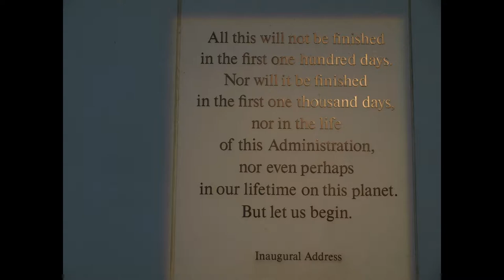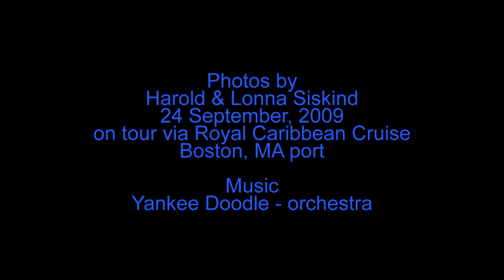Presidential Libraries- Adams & Kennedy 2009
Pictures from our port stop on a cruise ship at Boston, MA on September 24, 2009. Pictures include 1 shore excursion to see the Presidential Libraries of John Adams and John Kennedy, near Boston. We were not allowed to see any books or actual library at the Kennedy Library.  They just had a film and some exhibits of his presidency.  Adams' home and library was a National Historical Park, but you still could not take pictures inside the library.